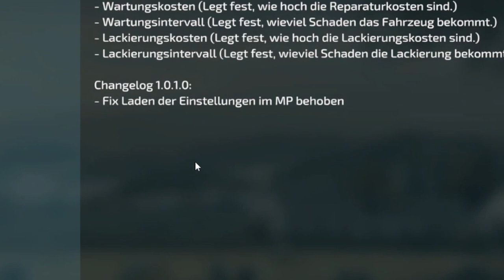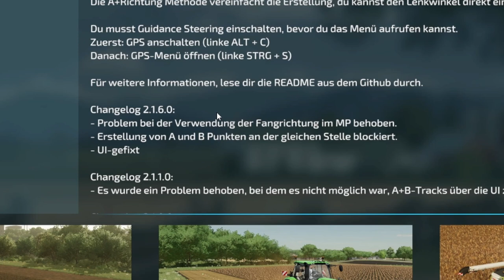LS22/FS22 - 1 NEUE MAP - 5 Updates - 10 Neue MODS - Modhub - Valmet6400 - Lizard Cross - Verträge +